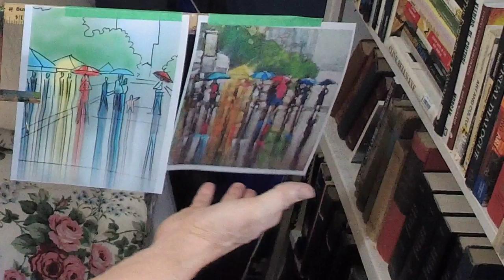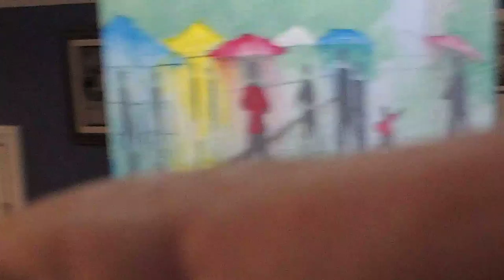Developing a "Party Painting" (DAA 553)